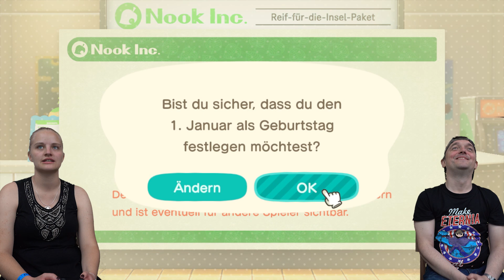Animal Crossing New Horizons | Switch | Laura & Paddy zocken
Wer mir ein Bier ausgeben möchte, gerne über den Paypal-Account meines Geschäftspartners Sebastian Kuboth - VIELEN DANK!!!

Lauras Instagram: @sexualpaedagogisch_wertvoll

Heute gibts ein neues Lets play mit "Animal Crossing New Horizons" auf der Nintendo Switch.